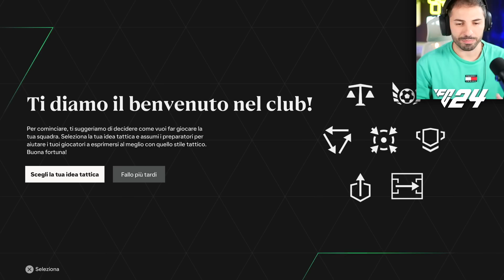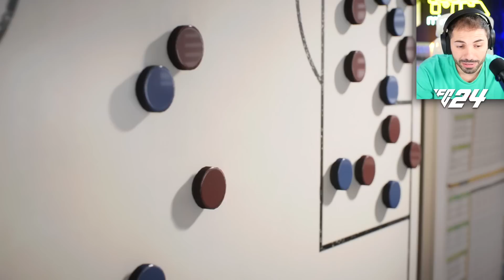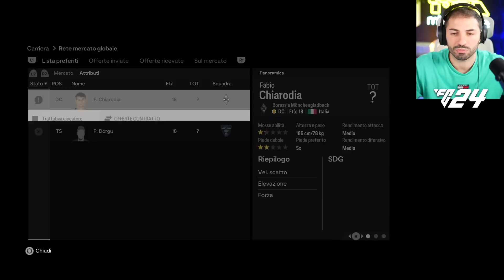01 ⚽ HO FIRMATO CON.... EA FC 24 MODALITÀ CARRIERA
Primo episodio della nuova modalità carriera su EA FC 24 (per PS5)
Penso che continuerò a chiamarlo Fifa 24 🤣